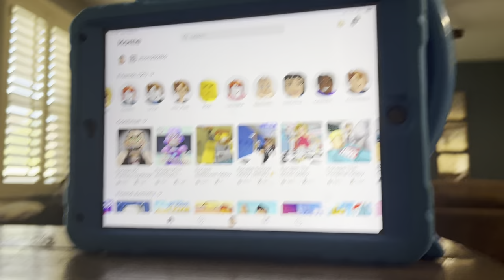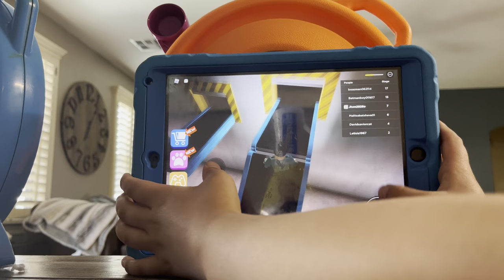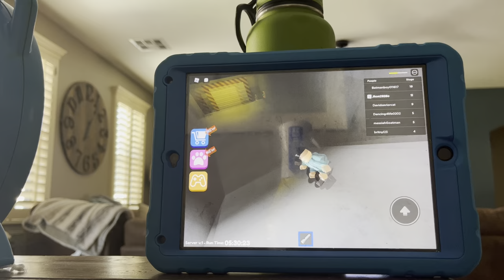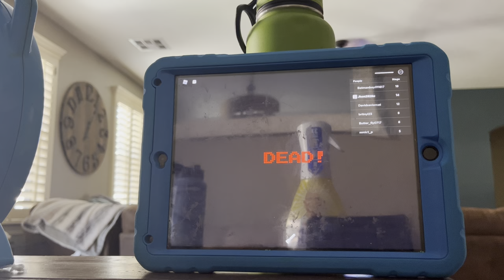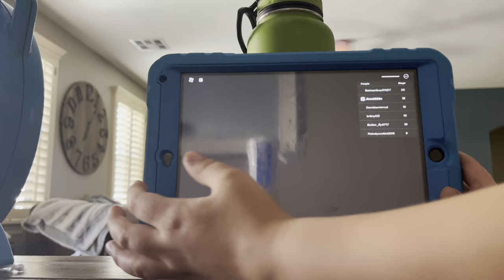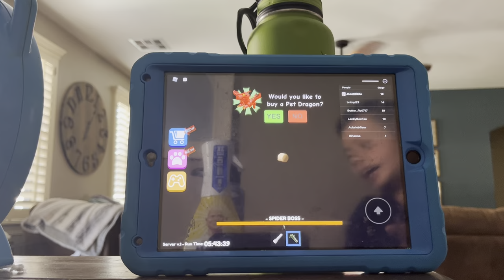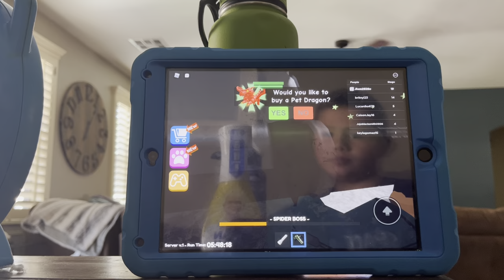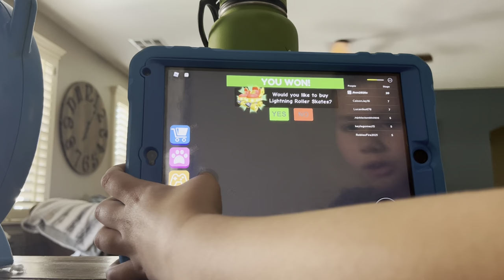Escape Mr Funny Dummy’s Toyshop Obby